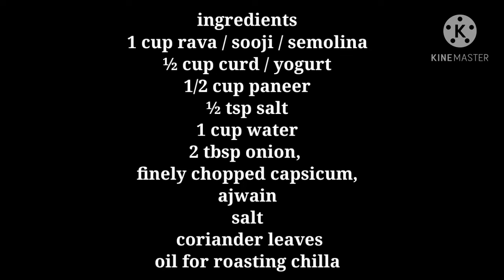suji, paneer ka cheela for Babies & toddler || सूजी पनीर चीला बच्चों के लिए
suji panner cheela recipe for baby & toddlers